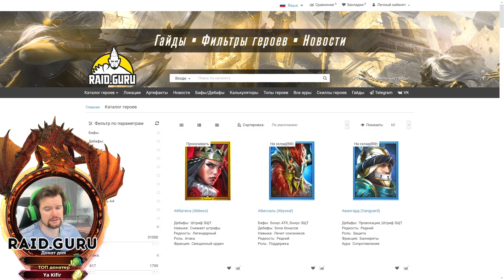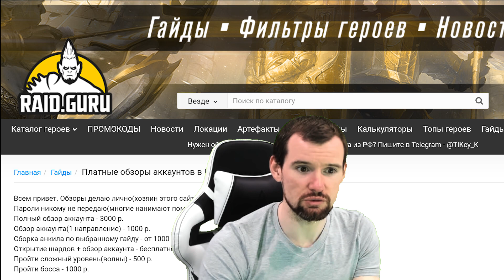РОШКАР + ВИТОРОГ + 3ДД(Банши, Фахракин, Банши) - Unkill Raid Shadow Legends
В видео полностью разобрался с анкилом через Рошкара и Виторога. Есть некоторые особенности, смотрите видео до конца. Скорости указал, сеты и шмот показал.
ВАЖНО! Если сменить виторога на череполома - будет на все цвета!

Raid Shadow Legends - игра в Гача стиле, дорогой донат, не играющие в свою игру создатели, икс 2 - это максимальная скорость, потому что не могут оптимизировать код, минимум 4-8 часов в день для фарма ВСЕХ ежедневных активностей. Ещё хочешь начать играть?